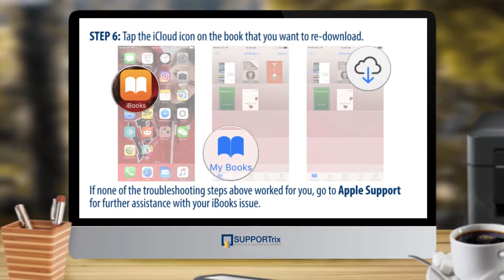SUPPORTrix - How to Troubleshoot Common iBooks Issues on Your iOS Device